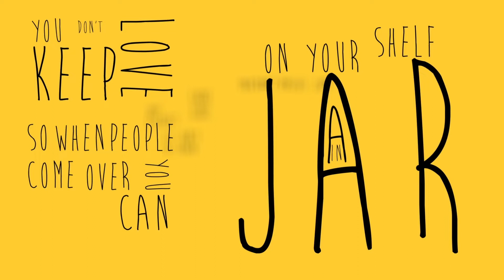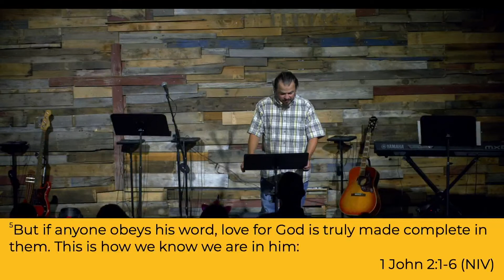Abide in the Light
What would each day look like if we abide in Him?